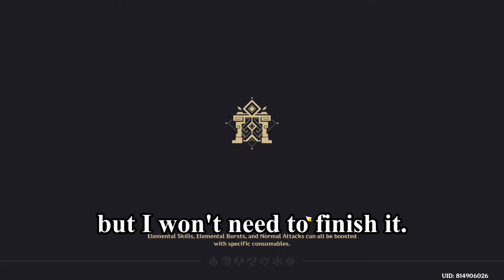Vibro Crystal application event | Genshin Impact